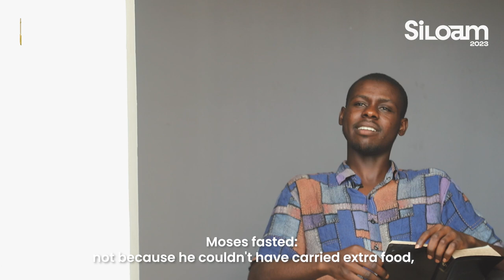A SHORT CHARGE ON JOHN 9 | PASTOR COLOSSE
Connect to a soothing atmosphere of the spirit as Pastor Colosse takes you on a journey into the heart of the Father even as He draws life out of the brook of SILOAM.

He admonishes us to come and continue in this same meal of the Spirit in the upcoming SILOAM CONFERENCE THEMED: THE INCORRUPTIBLE!

DATE:
7th, 8th, 9th and 10th of April, 2023. (Easter season)

(Online & Onsite attendance)

There is provision for free breakfast, lunch and dinner throughout the course of the conference.
Free accommodation is also made available to all.

If you want to show love to anyone this Easter season, invite them to SILOAM 2023!
They will be eternally grateful to you.

Shalom.